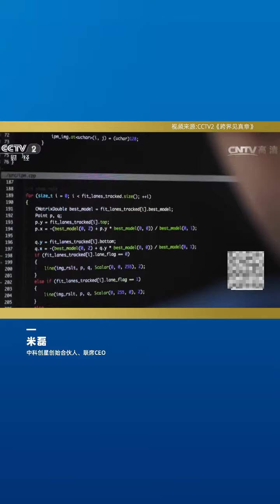中科创星创始合伙人、联席CEO米磊：只有把技术变成产品和服务后，才能满足人们需求。如果你没想象力，就看不到背后的商业价值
【米磊：只有把技术变成产品和服务后，才能满足人们需求。如果你没想象力，就看不到背后的商业价值】中科创星创始合伙人、联席CEO米磊：“比高科技更厉害的是硬科技。所谓硬科技，就是未来能够大幅度推动整个经济产业发展的技术。今天这个阶段，硬科技主要包含人工智能、基因技术、航空航天、脑科学、光子芯片、新材料等为代表的高精尖技术。信息时代是美国的第四次创业浪潮，以谷歌为代表的高科技公司全面布局硬科技，未来中国也要依靠科技创新，这是中国的机会。”